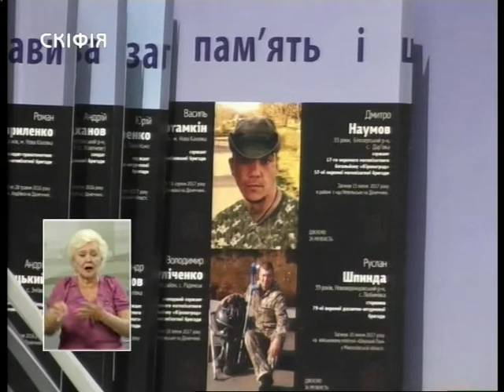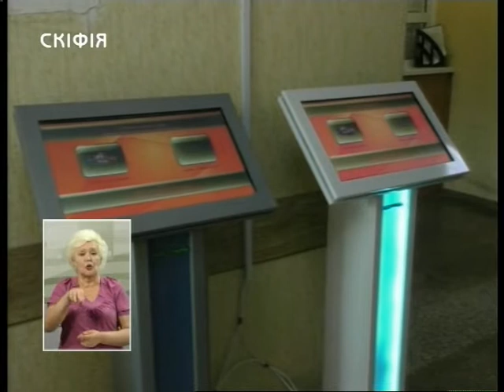19.07.2018. Новини. 19:00